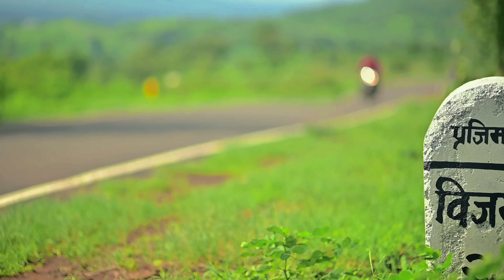चिवटी बारी पावरी Song us todala balav ye ll PANDIT BAGUL ll AHIRANI SONG #2024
_______-PRODUCER -______
PANDIT BAGUL

_______FEAT_______
PANDIT BAGUL & DIPALI MALCHE

_______DANCE GROUP_______
SANDIP BAGUL
VISHAL BAGUL
GANESH PAWAR
DEVIDAS PAWAR
ANIL THAKRE
DADU

_______CO-ACTOR_______
BHARAT JAGTAP
PRAKASH THAKRE

_______LYRICS_______
PANDIT BAGUL

_______SINGER_______
ANIL KUWAR

_______MUSIC /RTHYM / MIX MASTER_______
PANDIT BAGUL (Tanvi Recording Studio ,Zirnipada Mo.9067131297)

VIDEOGRAPHER
TUSHAR KOKANI
PRAVIN CHAURE PC

DRONE
SUNNY
SANJAY GANGURDE (Mangaldeep Photo) Aliyabad

SPECIAL THANKS
VIJAY SURYAWANSHI
ROHIDAS BAGUL
MITHUN KOKNI
KAPIL MAHALE

              LYARIS

पाणी ला जाऊ नको एकली एकली पोर
कानम झुमका का नाक म नथ बिंदि शोबय तुला डोकाला य सजनी मनी
                                           बिंदि शोबय तुला डोकाला य सजनी मनी

सेलबारी मा भीमाशेल बारी मा एखला पंचीडा बोल र एखाला पंचीडा बोलर
        (  आर ओ भावड्या दख न हाय तीज पोर सय न
           चीवटी बारी मा दाखायनेल ती
                हाय हार भो तिज सय ना )
चिवटी बारी र हाय सोडीगय र साल्लेर ला जाईसन बसणी र
                                           साल्लेर ला जाईसन बसणी
                                           साल्लेर ला जाईसन बसणी र

मुंगबारी मा मुंग बारी मा एखला पंचीडा बोल र एखाला पंचीडा बोलर
मुंगबारी मा मूंगबारी बारी मा एखला पंचीडा बोल र एखाला पंचीडा बोलर

ऊस तोडला बालव ये बलाव ये साली पावना तुना

 ऊस तोडानी भलती च हाल बांडी इकाला मना संग चाल
बांडी ईकाला बलाव तुला बांडी ईकाला

धीरे धीरे गाडी चालनी ये चालनी ये बया बारडवली ला

                              (समाप्त)

_______SUPPORT TEAM & YOU TUBERS_______
ARUN AHIRE
RAHUL THAKRE
TRAMBAK CHAURE & KRUSHNA GAIKWAD
VIKCY DESHMUKH
HIRAJI GAWALI
SANDIP SONWANE
KISHOR GAIKWAD
SHILA GAWALI
ANIL MALI
RG GANGURDE
YOGI NIKAM
SANDEEP BAGUL